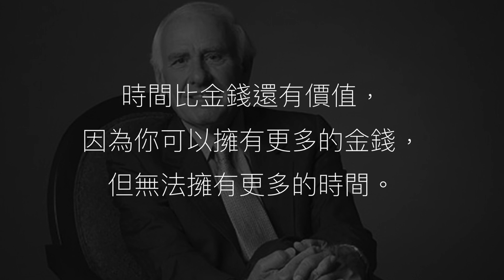影響一輩子！10個讓生活變更好的習慣 | 艾爾文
今天我要分享生活中值得你去培養的10個習慣，好處影響一輩子哦！

★這些人氣影片也別錯過★​